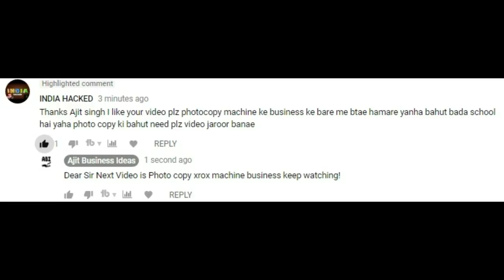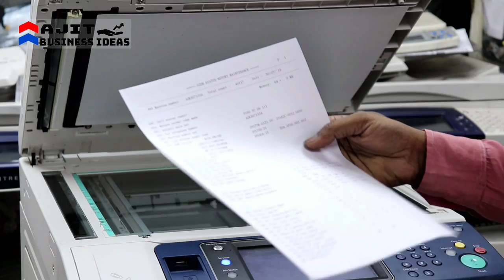रोज कमाए हज़ारो रुपए छोटी सी लगत से, Photo Copy Machine Business, small business ideas 2018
Without investment घर बैठे लाखों कमाएं इस वीडियो को देखें :-

without investment यह APP  डाउनलोड करें और लाखों कमाएं:-

without investment दस दिन में कमाएं मेने 42000/-  इस वीडियो को देखें:-

Stock Not available from suppliers site

when stock available contact will be updated

मशीन स्टॉक में उपलब्ध नहीं है
आप की दूसरी मशीन ऑनलाइन खरीद सकते है :-

Ajit Business Ideas is a Hindi YouTube channel for information on business ideas/Job ideas. here we upload videos on business/Job to help people understand the business model across worldwide.
Earning money is an art. we are giving you business ideas four future business plan. you can earn more money with help of this business idea channel. I hope this channel
helps you to grow your business. The business idea can make life perfect. I wish four bright business future.An idea can change the life.

This video is non promotional, created only to provide information about Business. This channel is not responsible for any profit or loss in any business. It’s all depends on your business strategy and your hard work. You must research yourself before start any business.
About: Ajit Business Ideas channel provides videos related to different business ideas to startup own business. We are not responsible for company related problem like Transaction, Online transaction, Machine, Raw Material, etc. Please research yourself before contact to company. My all videos and its information are based on my knowledge.

Most profitable business in India ,Startup Business Ideas in India ,
top 10 business ideas in india,best business ideas to make money,top 10 small business ideas,unique business idea,list of business ideas,creative small business ideas,top 10 most successful businesses to start,hot new business ideas